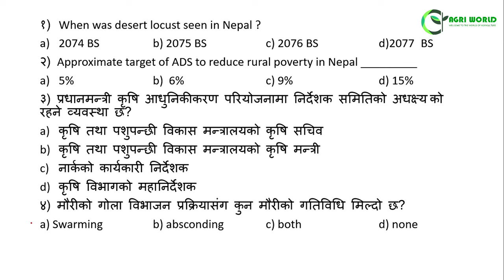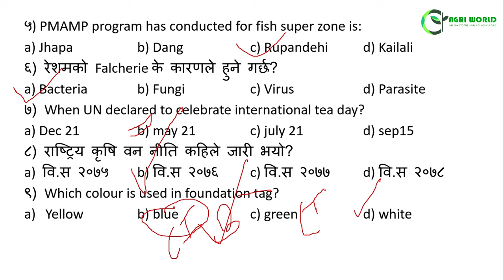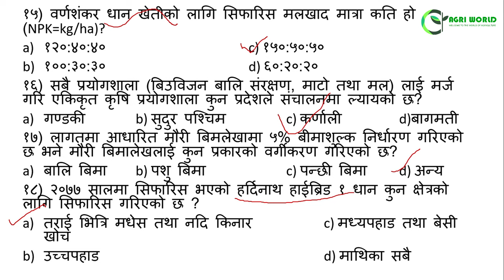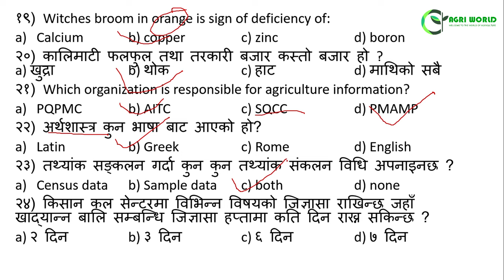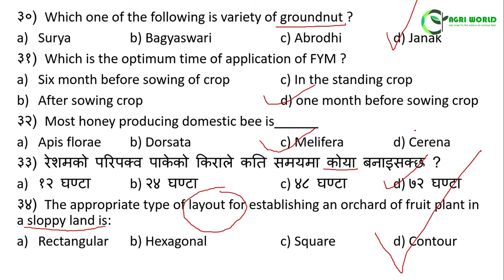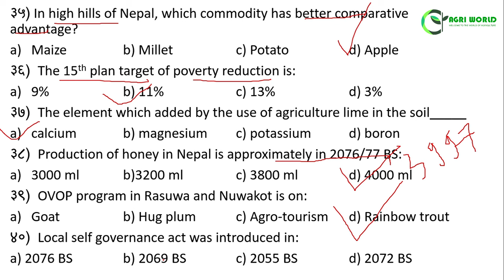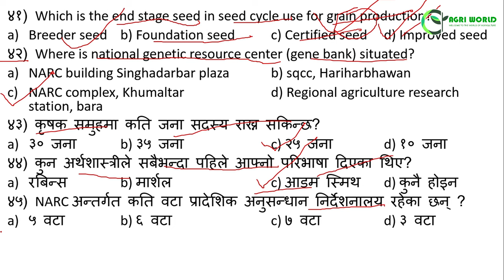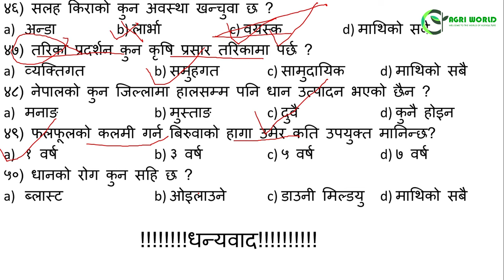Gandaki/Bagmati/Karnali Loksewa Tayari | Question Answer Discussion for JT/JTA/Officer | Model Set-1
Loksewa Tayari | कृषि सेवा JT/JTA/Officer | Model Set-1

विस्तृत जानकारीको लागि यस भिडियो अन्तिम सम्म हेर्नुहोला | धन्यवाद !

Content/Presenter: Sobita Subedi (Agriculture and Forestry University)